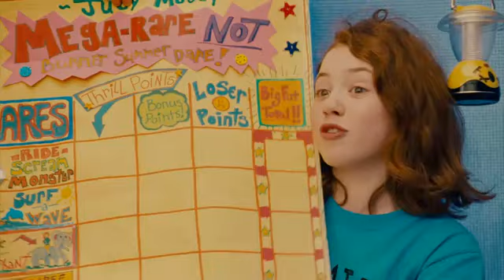Judy Moody and the NOT Bummer Summer Movie Trailer Official (HD)